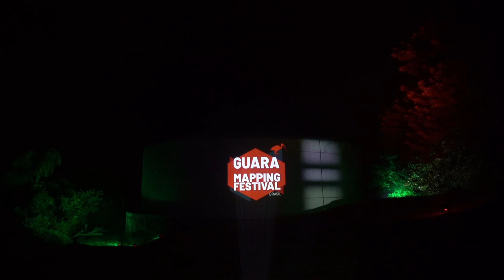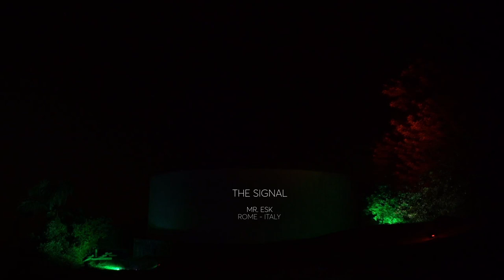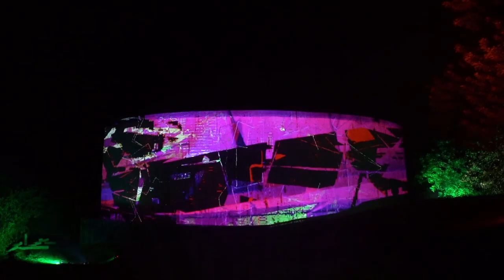Bloco 03 - Categoria CURTAS | SHORTS Category - Part 3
OCUPAMOS O ESPAÇO
WE OCCUPY THE SPACE

Trabalhos | Works

00:00 - Guará Mapping Festival - Homenagem a Dika Sato
00:27 - GUARÁ PARADISE . Vj Alt . Goiânia (GO) - Brasil
02:40 - TURBULENCE LOTUS . Tuim . Guarulhos (SP) - Brasil
05:15 - IMMERSIVE . Arcaan Collective - St Paul En Cornillon - France
07:20 - THE SIGNAL . Mr Esk . Rome - Italy
11:34 - PORTRAIT OF MOVEMENT . Nabir - Rome - Italy
12:27 - 500 TC . Virtus . São Paulo (SP) - Brasil

Terceiro bloco da exibição da categoria CURTAS do 1º Guará Mapping Festival
Third part of SHORTS category exhibition from the 1st Guará Mapping Festival